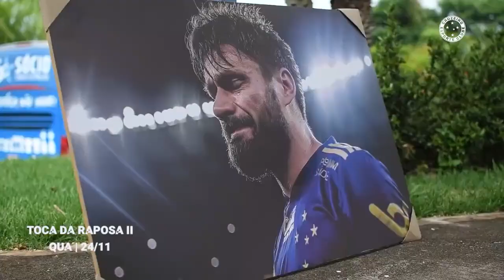RAFAEL SOBÍS || OBRIGADO POR TUDO SOBIS | HOMENAGEM AO MULTI CAMPEÃO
Rafael Augusto Sobis, mais conhecido como Rafael Sóbis (Erechim, 17 de junho de 1985), é um ex-futebolista brasileiro que atuava como atacante.

Rafael Sóbis

Informações pessoaisNome completoRafael Augusto SobisData de nasc.17 de junho de 1985 (36 anos)Local de nasc.Erechim, Rio Grande do Sul, BrasilNacionalidadebrasileiroAltura1,72 mPédestroApelidoTio Sóbis
Senhor Libertadores[1]
Informações profissionaisClube atualaposentadoPosiçãoatacante

Clubes de juventudeCruzeiro-RS
Corinthians
Internacional

Clubes profissionaisAnosClubes2004–2006
2006–2008
2008–2012
2010–2011
2011–2014
2015–2016
2016–2018
2019–2020
2020
2020–2021Internacional
Betis
Al-Jazira
→ Internacional (emp.)
Fluminense
Tigres UANL
Cruzeiro
Internacional
Ceará
Cruzeiro

Seleção nacional2004–2006
2008
2006–2008Brasil Sub-20
Brasil Sub-23
Brasil

MedalhasJogos OlímpicosBronzePequim 2008Futebol

Carreira

Início

Começou a jogar futebol amador na escolinha de futebol Machado e Machado. Após algum tempo, foi jogar nas categorias de base do Cruzeiro de Porto Alegre. Depois de quase um ano no clube gaúcho, foi contratado para jogar na equipe juvenil do Corinthians. Entretanto, após oito meses no clube paulista, retornou a Porto Alegre, desta vez para atuar nas categorias de base do Internacional, clube em que iniciou sua carreira profissional em 2004.

No início conhecido apenas como "Rafael", passou a ser chamado pelo sobrenome por ideia do presidente do clube, Fernando Carvalho. "Sobis", fruto de sua ascendência ucraniana, poderia despertar mais interesse do mercado europeu, onde haveria a possibilidade de obter dupla cidadania.[2] Acabou prevalecendo como alcunha seu pré-nome juntamente com o sobrenome (que costuma ser grafado com acento agudo), "Rafael Sóbis".[3]

Internacional

Despontando

O clube gaúcho vinha de uma recente ascensão após longos anos de más temporadas e escassos títulos. Na gestão de Fernando Carvalho, que trouxe o técnico Muricy Ramalho em 2003, foi descoberta a fórmula do sucesso: a mescla de jogadores experientes com jovens pratas-da-casa. Honrando a alcunha de "Celeiro de Ases", o clube foi alimentado com uma excelente safra de jogadores, especialmente atacantes. Já no campeonato de 2003, o elenco colorado contava no time titular com Diego, Nilmar e Daniel Carvalho, todos com passagem pelas seleções brasileiras de base - e principal, no caso dos dois últimos. Com a venda de Daniel Carvalho ao CSKA Moscou, em dezembro de 2003, e de Nilmar ao Lyon, em meados de 2004, Sóbis ganhou seu espaço.

Já em sua estreia, na semifinal do Campeonato Gaúcho daquele ano - contra o Juventude, no Estádio Alfredo Jaconi - o jovem atacante mostrou sua estrela; da intermediária, desferiu um magnífico chute no ângulo esquerdo do goleiro, marcando seu primeiro gol com a camisa colorada. Mais tarde, ainda em 2004, ele teria grandes atuações em jogos no Campeonato Brasileiro, especialmente em Grenais. Acabou o ano como titular absoluto.

O auge

No Campeonato Brasileiro de 2005, ele estourou. Após um começo discreto - mesmo tendo marcado um dos gols da final do Campeonato Gaúcho de 2005 (conquistado pelo Inter), Sóbis foi convocado para a Seleção Brasileira Sub-20. Quando voltou, já havia perdido espaço para Iarley, que havia vindo do México para reforçar o Colorado e agora fazia dupla com Fernandão. Já na sua reestreia, entretanto, o garoto marcou na goleada contra o Juventude (Sóbis soma quatro gols contra o time da Serra). Depois, não parou mais. Reconquistou seu espaço com grandes atuações e muitos gols, tendo sido fundamental na vaga à Copa Libertadores da América de 2006.

Foi eleito o Jogador Revelação e Melhor Atacante do Campeonato Brasileiro

FIM DA CARREIRA NO CRUZEIRO ESPORTE CLUBE🔵